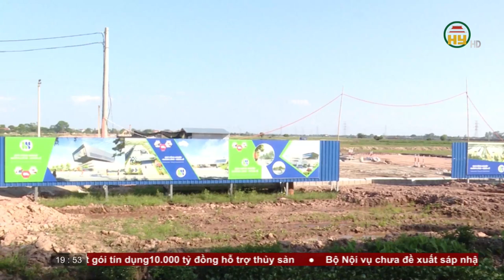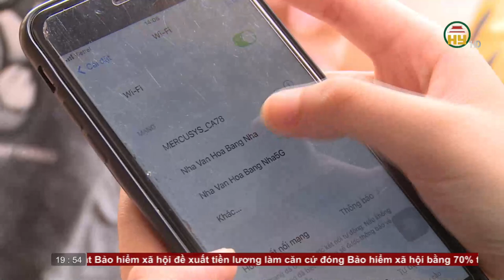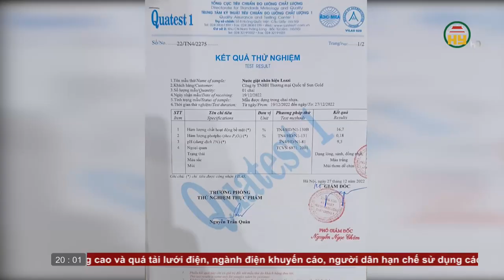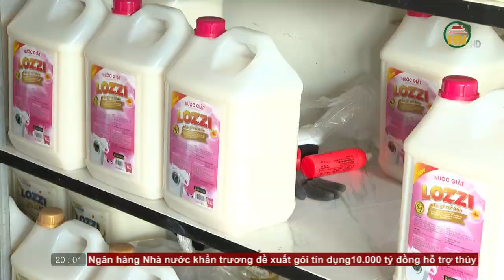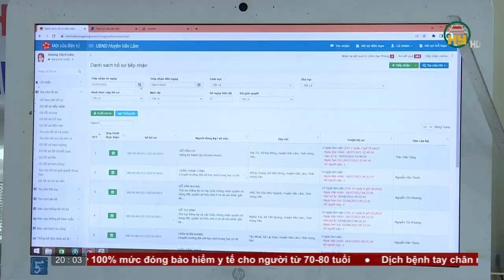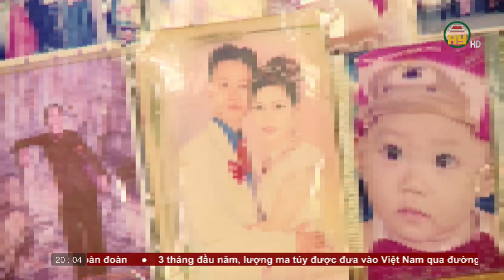Thời sự Hưng Yên thứ 7 ngày 17/06/2023